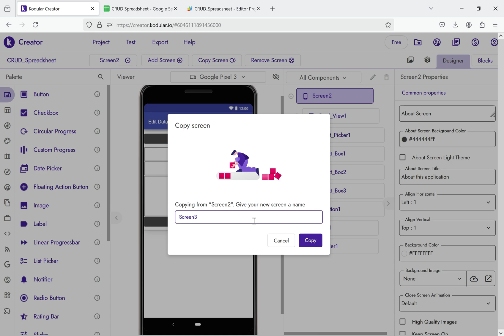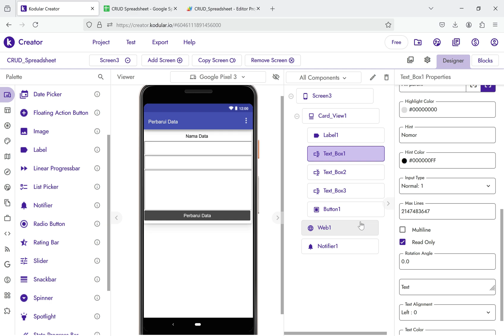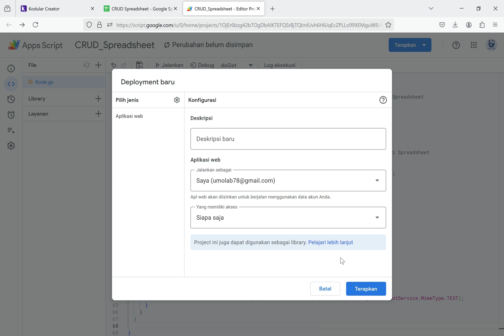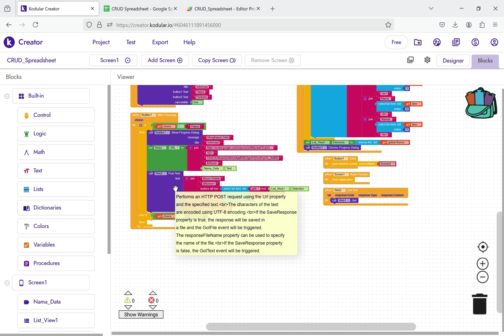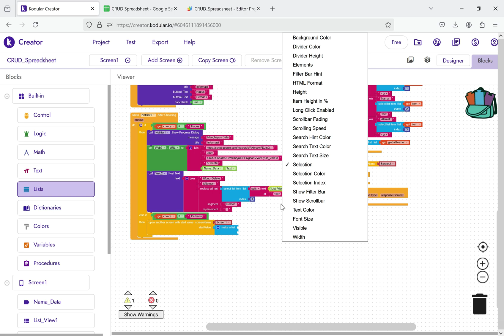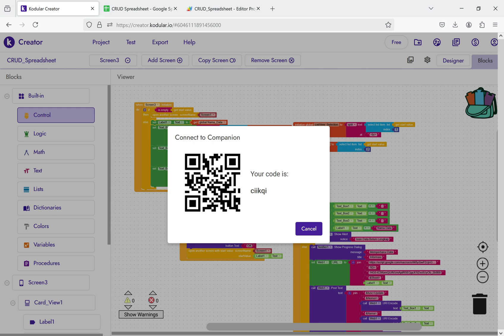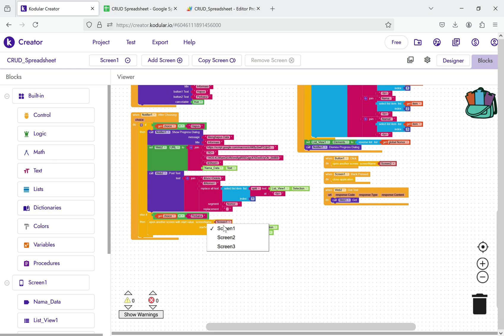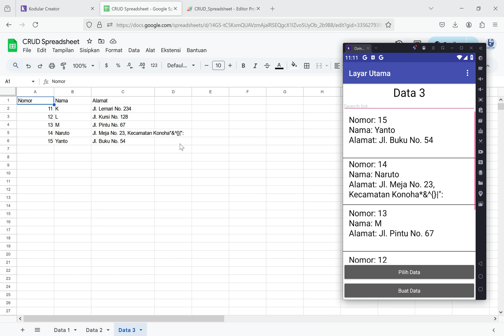4. CRUD Spreadsheet - Update Data di Kodular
Video ini membagikan cara Update Data Spreadsheet untuk Single atau Multiple Sheets di Kodular.
Coba juga di MIT App Inventor | Niotron | Thunkable | Android Builder.

Saran atau pertanyaan, silahkan beri komentar di bawah.
Terima kasih.